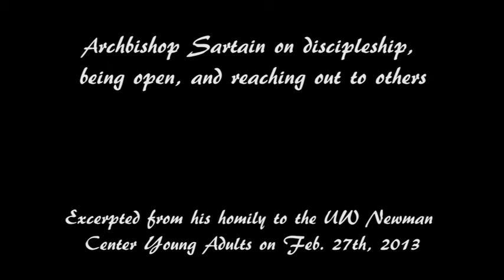Archbishop Sartain on Discipleship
An excerpt of Archbishop Sartain's homily to the UW Newman Center, Archbishop invites young adults on discipleship, and how to open up and reach out to those they walk by every day.